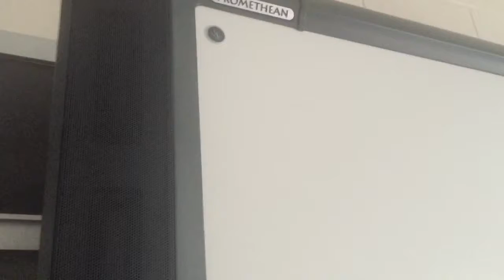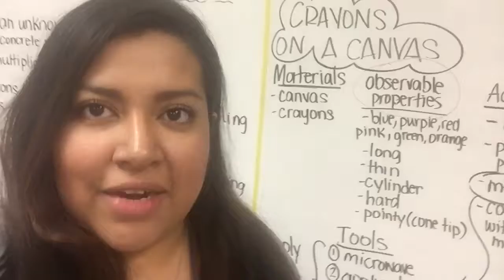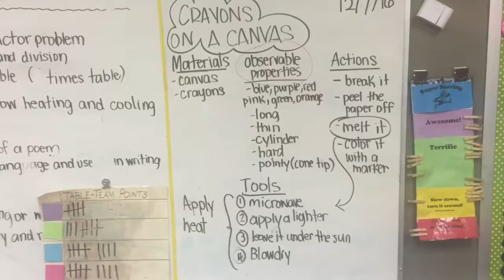Vlogmas Day 5 I A Bad Case of Traffic